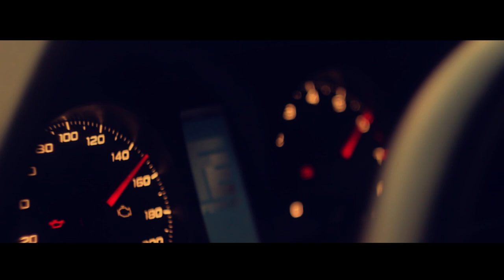Niva Urban, Tuning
Niva Urban, Zaqatala rayonu